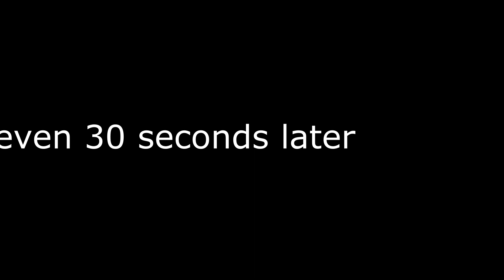Tough Love in Project Zomboid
The wise words of a bald man and the coldness of a woman meet head to head in this epic tale.